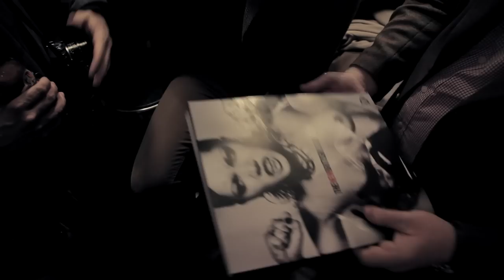The New British Issue Zero (Launch Party)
The New British ia a hard-hitting documentary that celebrates culture in all of it's modern aspects. Taking an unflinching look at life in Britain today. The New British is not just a magazine but an articulate and abrasive sub-cultural movement.

The New British has a masthead of some of the most highly respected contributors today. The Highly anticpated issue zero has photographer NICK KNIGHT shoot the iconic cover story. Other contributors include: ANTON CORBIN
KEVIN CUMMINS, PENNIE SMITH, CRAIG MCLEAN, BEN MARSHALL, DEAN CHALKLEY, VICTORIA YOUNG, EWEN SPENCER, JOCELYN BAIN HOGG, SIMON WHEATLEY, LINDSAY BAKER, AMONG OTHERS.